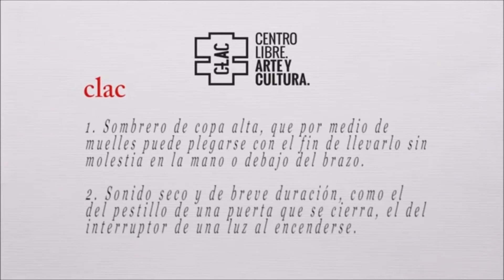Lenguaje y Política: El lenguaje público en la era digital por Juan Soto Ivars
En la sexta y última sesión del ciclo Lenguaje y Política, “Lenguaje público en la era digital”, el escritor y periodista Juan Soto Ivars nos habló sobre el lenguaje en la era digital y de cómo las redes sociales han transformado la comunicación política, generando nuevas formas de censura.